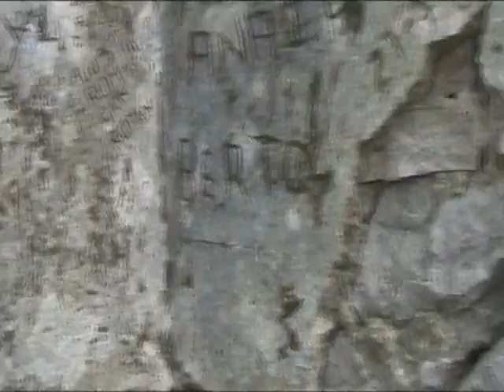Bruja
Bruja meaning witch in Spanish, this was the last movie I filmed in Spain that I've only just round to editing. I hope you enjoy it!